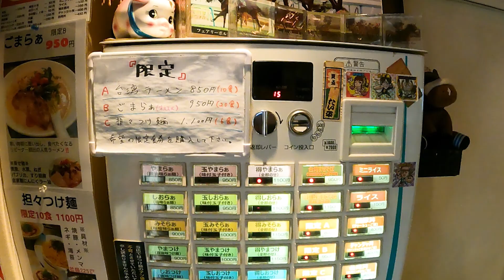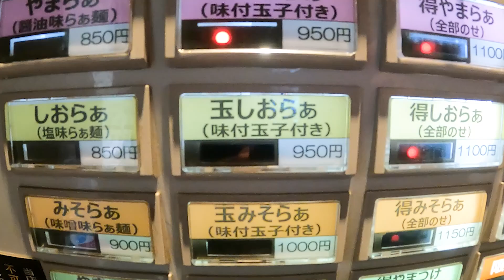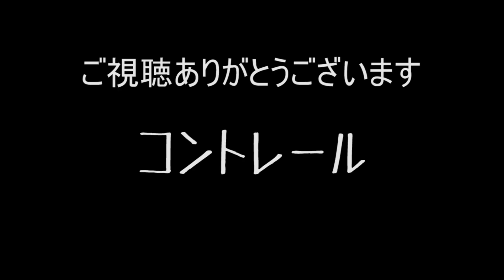『助けてください』ラーメン屋さんからDM届きました。ススル、動きます。をすする 麺 やまらぁ【飯テロ】SUSURU TV.第2274回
10年以上続くラーメン界の中堅的お店
視聴者の方からも昔からオススメしていただいていました
濃厚ながらしつこさのない塩ラーメンとしっかり辛い台湾丼
これは激辛メニューも気になりますね
〔編集 ノビー〕

【本日のお店】
麺 やまらぁ
東京都中央区日本橋人形町2-29-3

〒164-0001
東京都中野区中野3-42-2
SUSURU宛　まで！